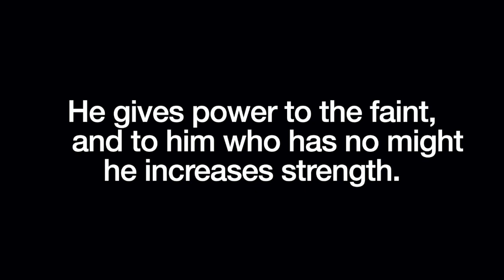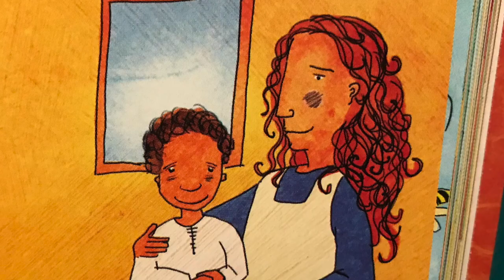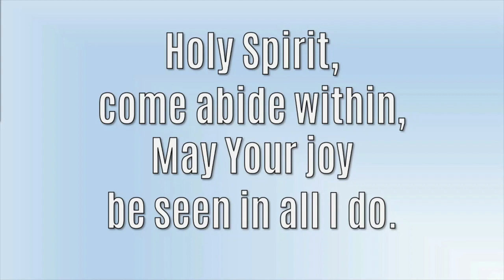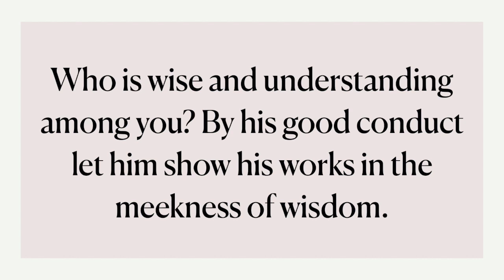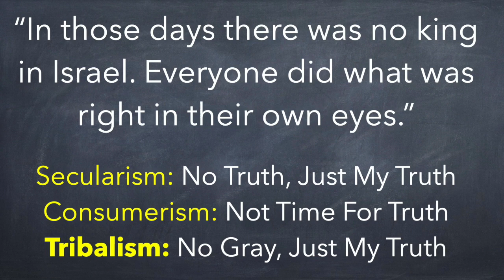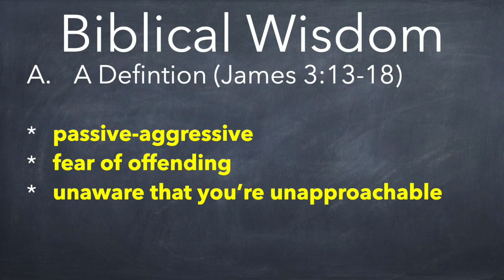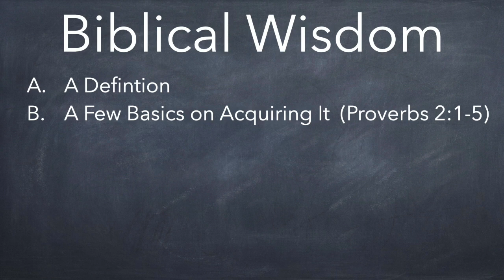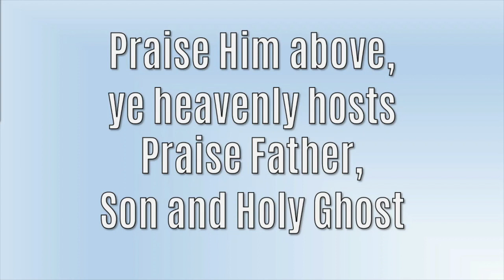Red Cedar Church Worship Service (December 27, 2020)